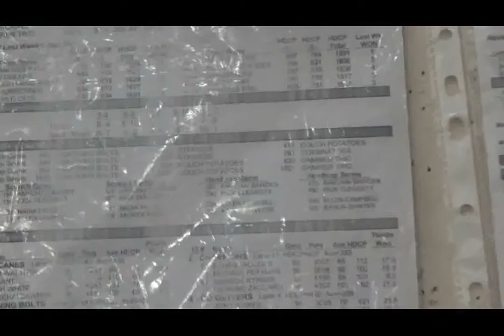Grant High School - The Recruitment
2015 School Entrant - Short Film - in the Focus On Ability Film Festival.

When Fourth Hurricanes team member, Tommy, leaves the district the remaining Hurricanes must use their creativity and abilities to solve their dilemma and improve their results in the commercial bowling league ladder.